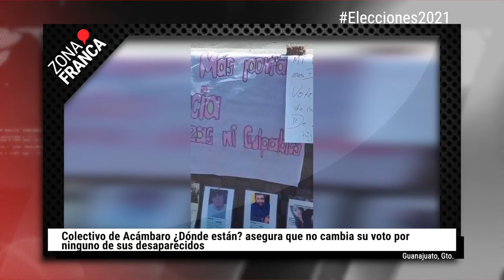Colectivo de Acámbaro ¿Dónde están? asegura que no cambia su voto por ninguno de sus desaparecidos